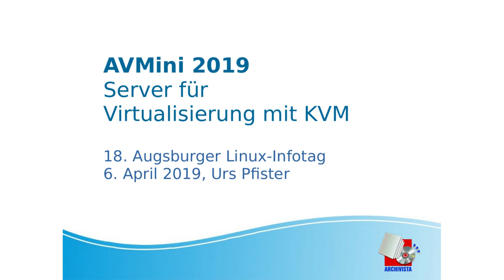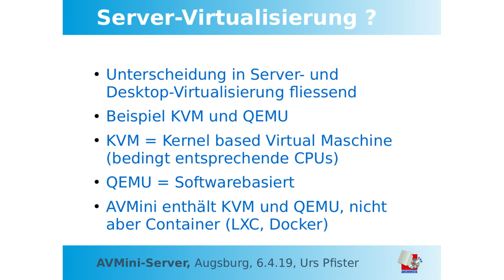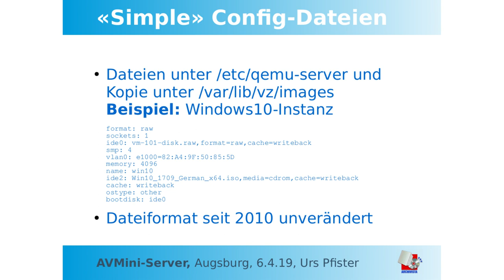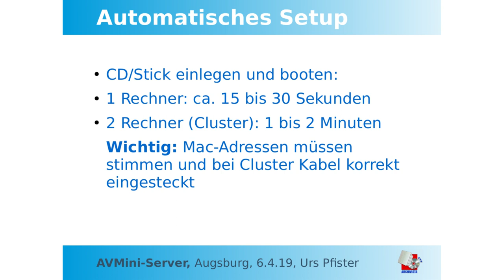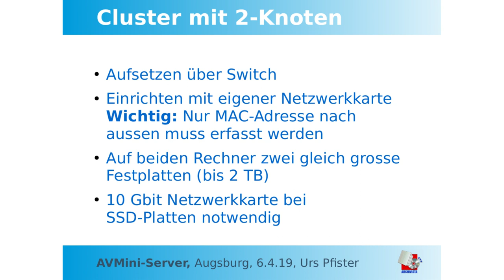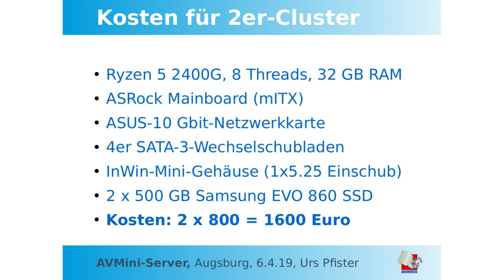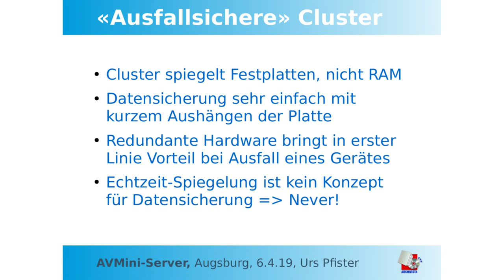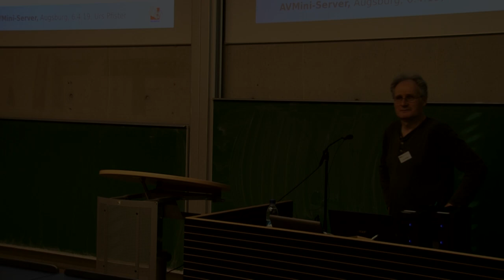LIT2019: AVmini - Virtualisierung mit KVM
AVMini - Virtualisierung mit KVM
von Urs Pfister
vom 18. Augsburger Linix-Infotag

Server-Virtualsierung kann schlank und einfach sein. AVMini bietet mit 80 MByte eine komplette Linux-Distribution mit KVM an, die automatisiert bis hin zum Cluster eingerichtet und verwaltet werden kann.

Anlässlich des Vortrages wird ein 2-er-Cluster mit KVM und DRBD (gespiegelte Festplatten über das Netzwerk) automatisiert eingerichtet und im Betrieb gezeigt. Dabei wird auf moderne Technologie (AMD Ryzen, 10 GBit-Netzwerkkarte und SSD-Platten) zurückgegriffen, die sowohl im semi- wie professionellen Umfeld zum Einsatz kommen kann.

AVMini arbeitet konsolen- wie webbasiert. Damit lassen sich Gäste -- ohne zusätzliche Software -- sehr einfach und effizient verwalten und managen. Gezeigt werden auch praxisnahme Erste-Hilfe-Massnahmen sowie die Möglichkeit, wie mit dem Unterbau (KVM) kommuniziert werden kann.